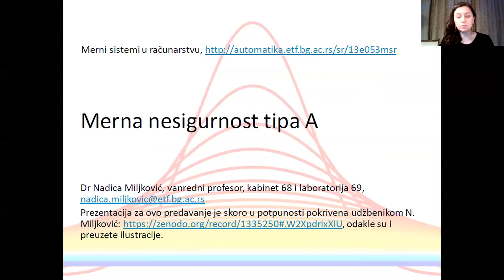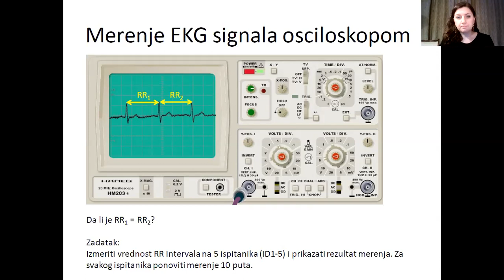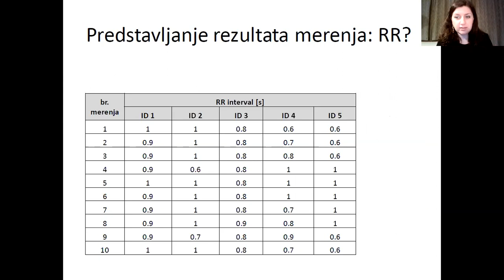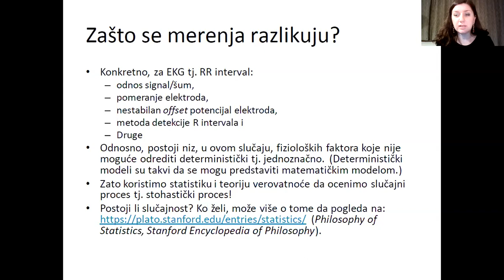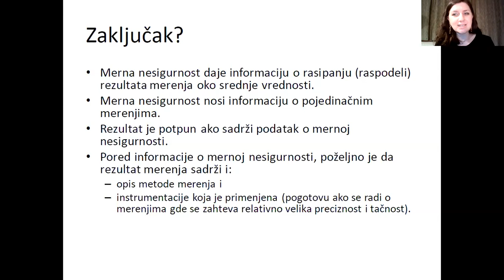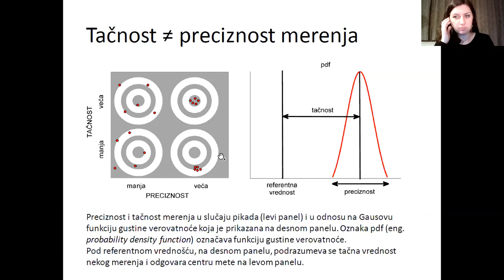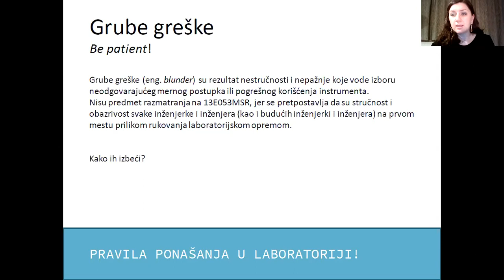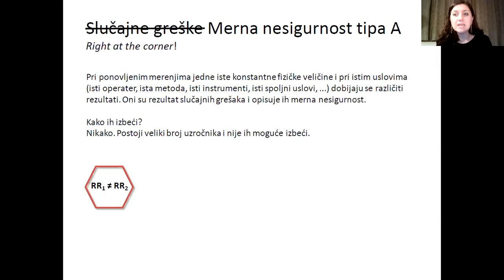MSR - Merna nesigurnost tipa A, čas 1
Prvi čas predavanja iz predmeta Merni sistemi u računarstvu na temu merne nesigurnosti tipa A (13E053MSR, na Elektrotehničkom fakultetu Univerziteta u Beogradu koji je održan 8. decembra 2020. godine. Prezentacija je dostupna na